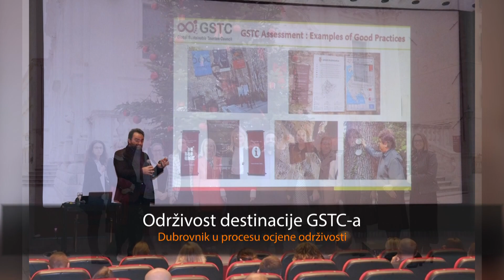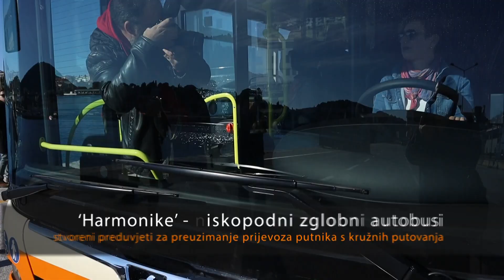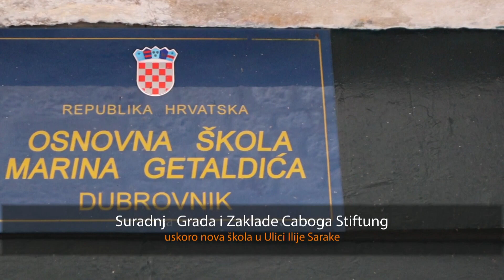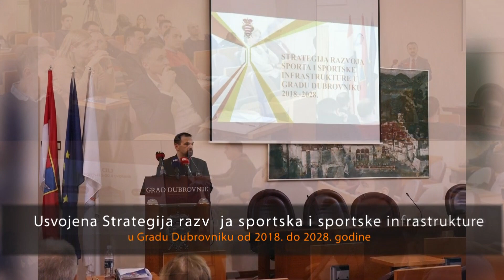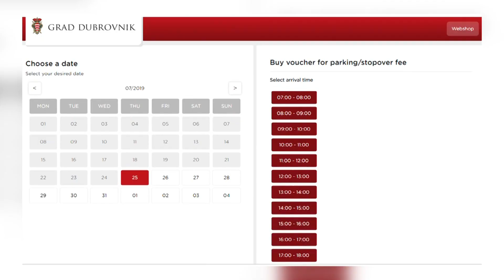OD FESTE DO FESTE 2020.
Retrospektiva učinjenog u proteklih godinu dana, od Feste 2019. godine. Prikazani su najvažniji projekti, ostvareni i započeti te izbor gradskih mjera i aktivnosti.